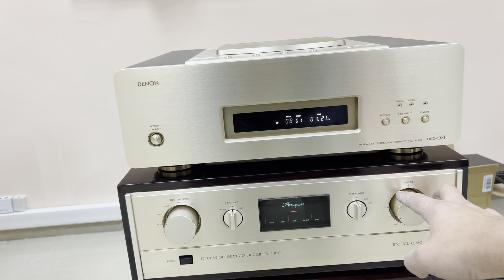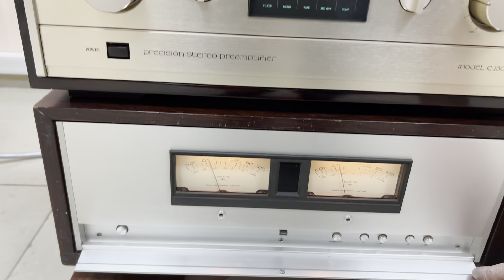Экскурсия по новой пристани Аудио